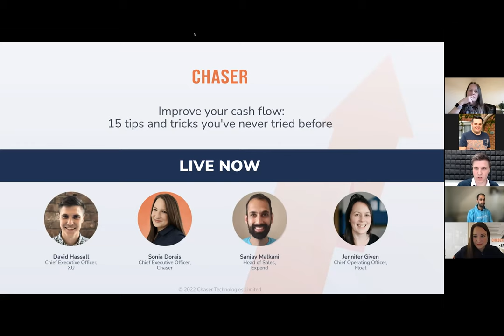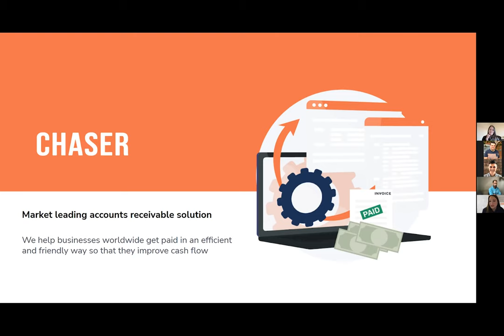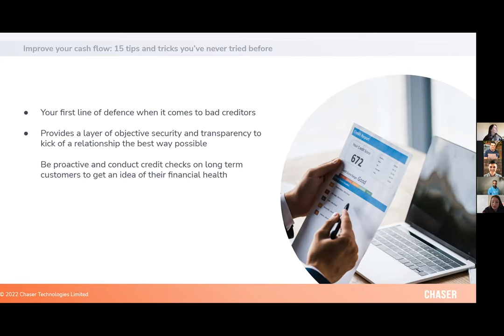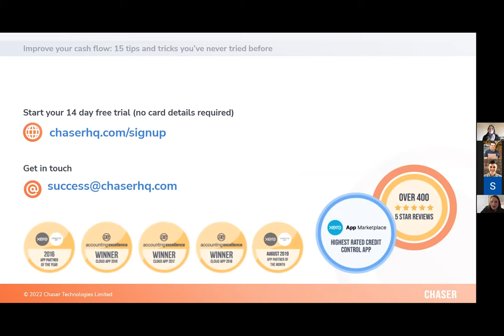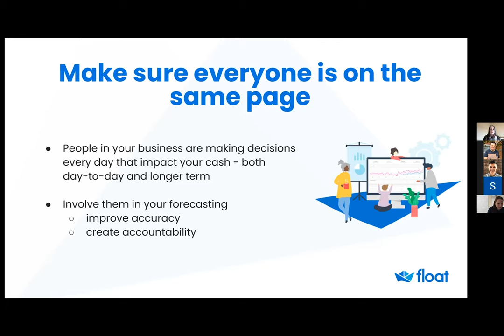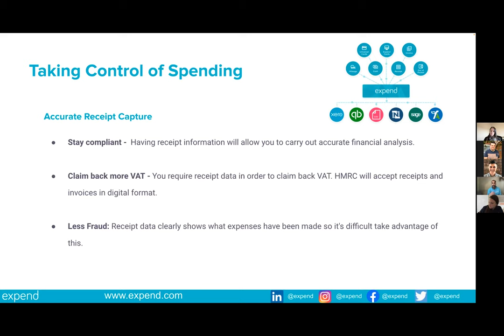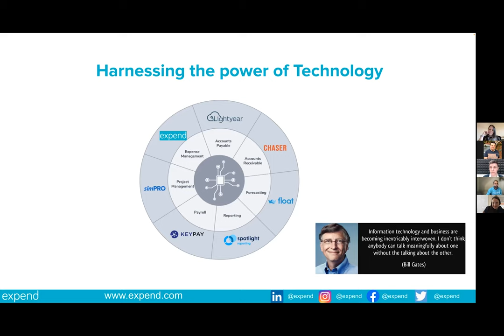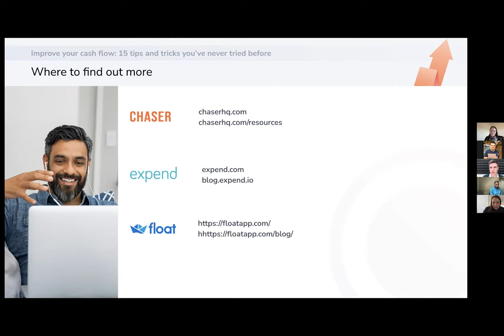Improve your cash flow: 15 tips and tricks you've never tried before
Cash flow is often cited as the largest business challenge facing small and medium enterprises, and research finds that poor cash flow is responsible for 90 per cent of SME failure (AFN).

A study done by the OECD shows that during the global pandemic, 69% of UK SMEs experienced serious cash flow problems which threatened their solvency and ability to pay their suppliers and employee salaries. These numbers show how important a healthy and positive cash flow is for businesses of all sizes and industries.

Whether you're a business owner or an accountant supporting SME clients, this webinar will teach you new and effective ways of improving cash flow and ensuring that you and your clients are in the best possible position for survival and further growth.

David Hassall, CEO of XU magazine will be joined by cash flow management experts across all areas of the cash flow cycle, including Float (Jennifer Given, COO), Expend (Sanjay Malkani, Head of Sales) and Chaser (Sonia Dorais, CEO Chaser ). The webinar will have a special focus on accounts receivables, expense management and cash flow forecasting, but it will also include general advice on best-practice cash flow management.